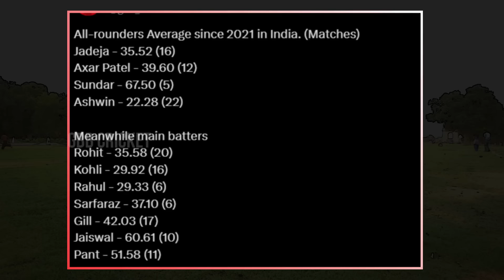Gautam Gambhir's Performance Under Scanner After Whitewash vs New Zealand At Home | GBB Cricket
Is Gautam Gambhir's future in cricket at risk after the recent whitewash against New Zealand? In this video, we dive deep into Gambhir's performance and the implications it could have on his career. We analyze key moments from the series, scrutinize his batting techniques, and discuss fan reactions to his gameplay. Discover whether he can bounce back or if this marks a turning point for the seasoned player. Don't miss our expert insights and predictions—tune in to find out what lies ahead for Gambhir!

The videos and images I've used in this video are purely for demonstration purposes only. If I've used any other content, I will definitely credit them.